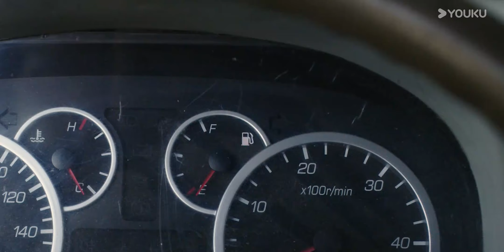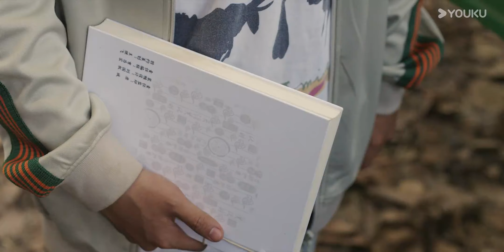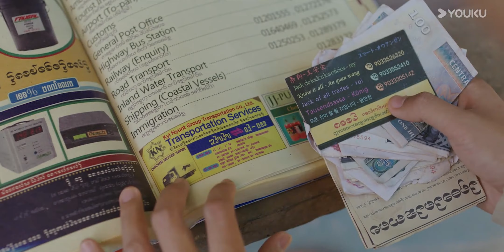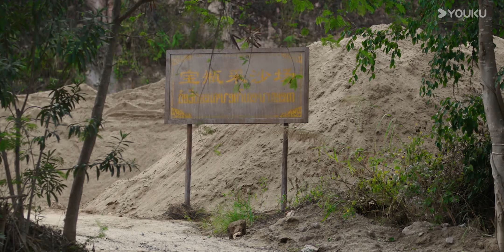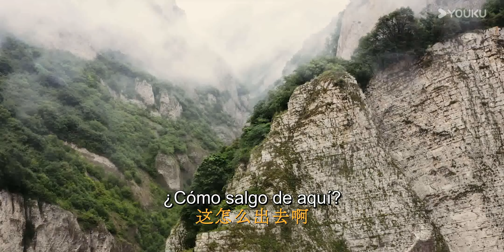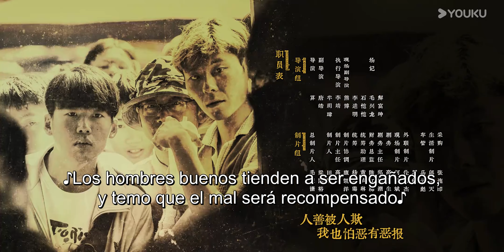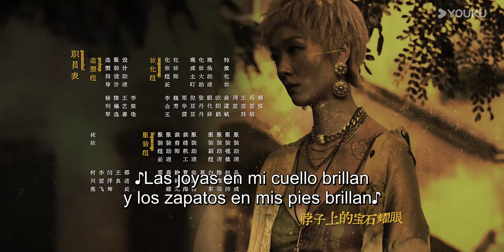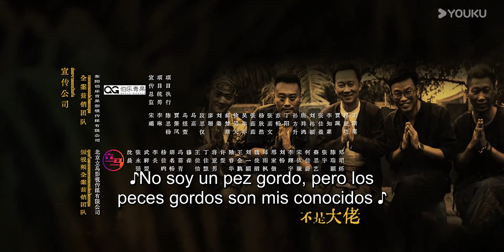SUB ESP [Escape de las Laderas Trilaterales ] EP05 | Guo Qilin / Wu Zhenyu | 边水往事 | YOUKU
▶Sinopsis: Las Laderas Trilaterales son un crisol tropical exótico repleto de todo tipo de personas, un lugar donde coexisten la prosperidad y la decadencia. Shen Xing, un trabajador que inesperadamente termina aquí, se cruza con el Sr. Cai, un negociante local que navega entre las diversas fuerzas en juego. Juntos, se embarcan en una aventura, guiados por un destello de bondad, mientras enfrentan la lucha entre quedarse y escapar. ¿Cómo se desarrollará su historia en medio del caos?

★ Actores principales: Guo Qilin / Wu Zhenyu
★Apariciones especiales: You Yongzhi / Wang Xun
★ Papel principal secundario: Qi Xi / Wang Yuwen / Jiang Peiyao
★Protagonizada por: Jiang Qilin / Jiang Qiming / Zhao Runnan / Zhou Zhengjie / Gan Yunchen / Song Jiateng